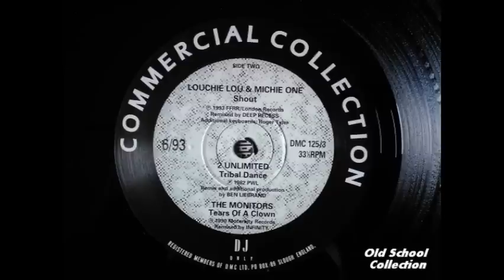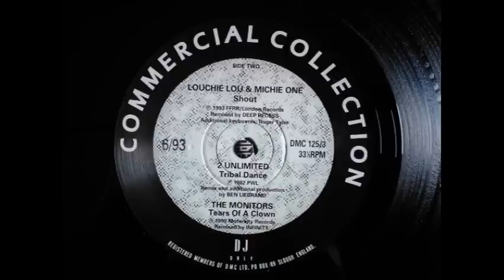Louchie Lou & Michie One Shout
Various ‎-- Commercial Collection 6/93
Label: DMC ‎-- DMC 125/3
Format: Vinyl, 12", 33 ⅓ RPM
Country: US
Released: Jun 1993
Genre: Electronic
Style: Techno, Euro House